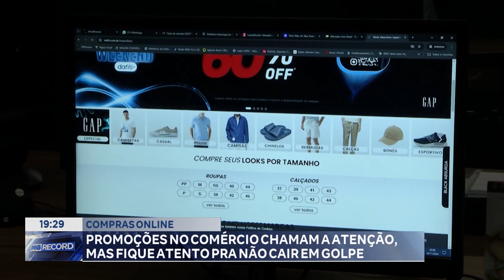Compras Online: Promoções no Comércio Chamam a Atenção, mas Fique Atento pra Não Cair em Golpe.